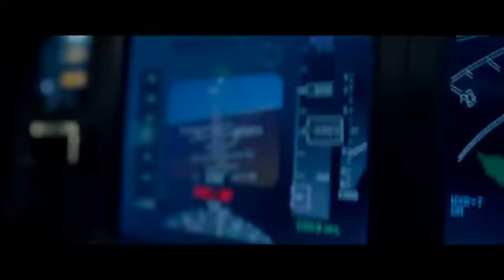Runway 34 Official ( Hindi ) Teaser REVIEW | Amitabh | Ajay Devgn | Rakul Preet Sing Movie Update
Runway 34 Movie Teaser Update
This Is a Review Video By Mr Munraj

Directed and Produced by - Ajay Devgn

Director of photography - Aseem Bajaj (G.B.C.T)

VFX creative head - Naveen Paul (NY VFXWaala)

Editor - Dharmendra Sharma (A.F.V.E)

Co-Produced by - Kumar Mangat Pathak, Vikrant Surinder Sharma

Co-produced by - Sandeep Harish Kewlanii, Tarlok Singh Jethi, Hasnain Husaini, Jay Kanojia

Teaser Music by - Jasleen royal